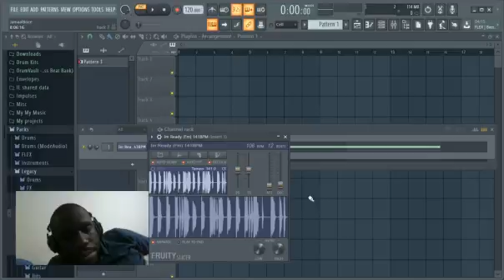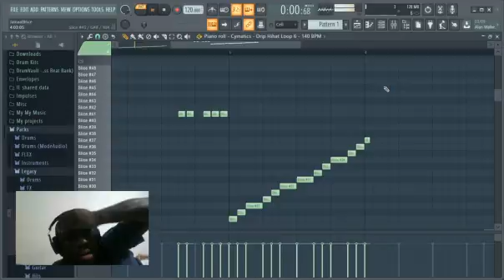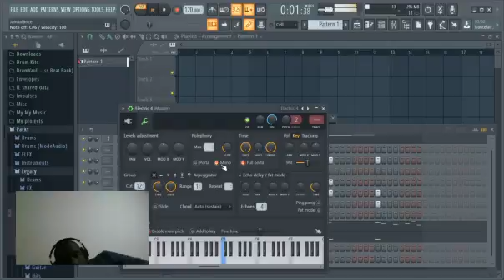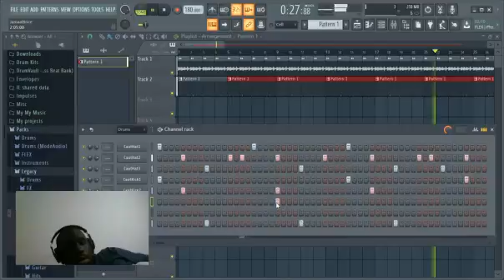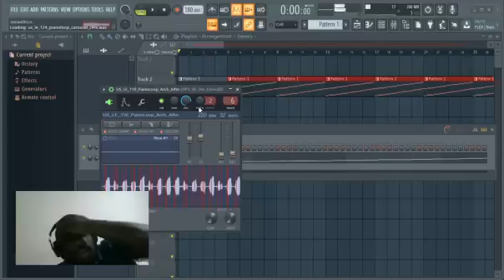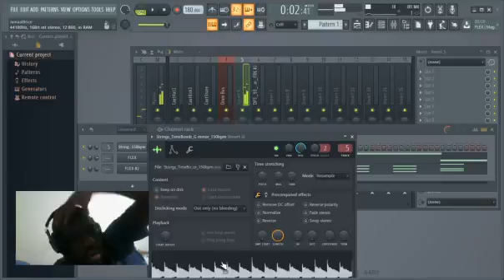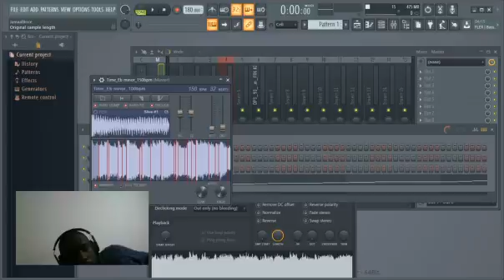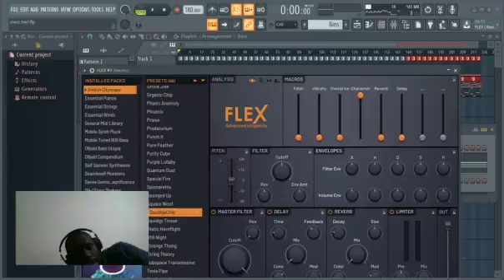Live Beatmaking With Jamaal The RX #5